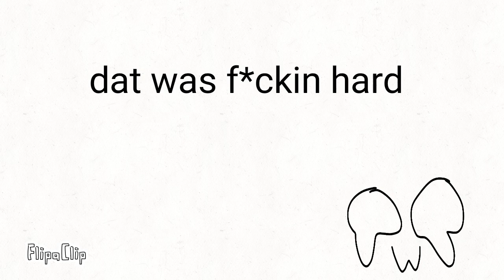Timmy (French)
French is prob not my language XD
and i knew how to pronounce Avec, only kept messing it up, so here i tried!! XD